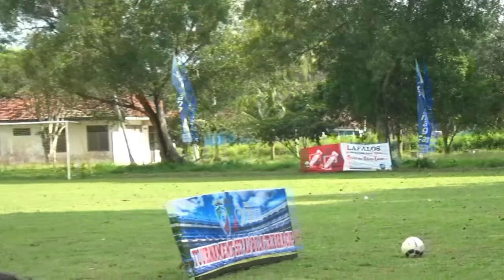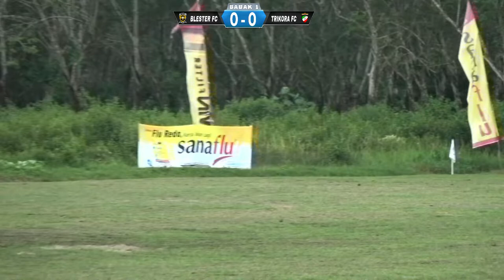🔴(((SERUUU❗❗❗))) BABAK 1 \\TRIKORA FC VS BLESTER FC// TRIKORA CUP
CHANNEL sepak bola mulai dari pertandingan sampai mengulas cara bermain sepak bola, event, kompetisi serta tutorial tehnik bermain sepakbola modern visit.